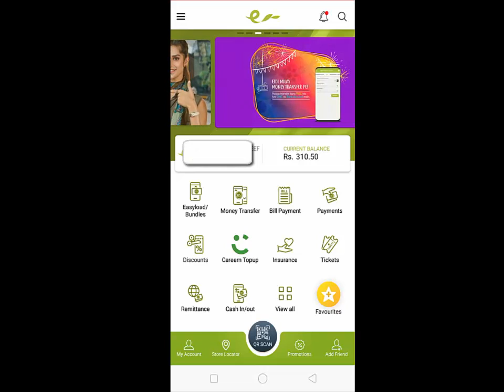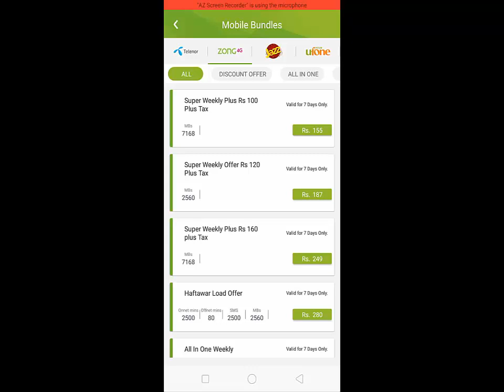Zong Sasta Internet Packg 7GB in Rs 155